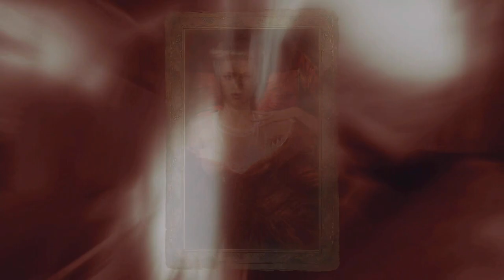19 - Medzi mlynské kamene